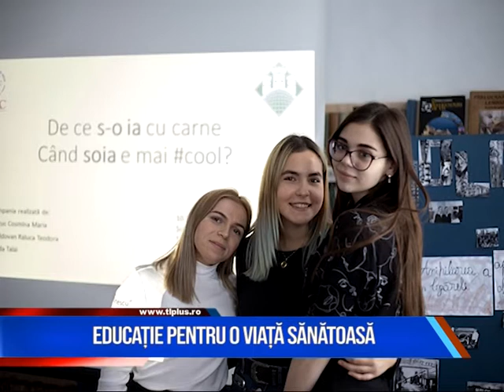Educație pentru o viață sănătoasă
Un grup de studenți clujeni s-au hotărât să promoveze un stil de viață sănătos și au ajuns cu mesajele lor și în Maramureș.
Aceștia atrag atenția asupra consumului excesiv de carne, dar și a beneficiilor pe care le are soia.